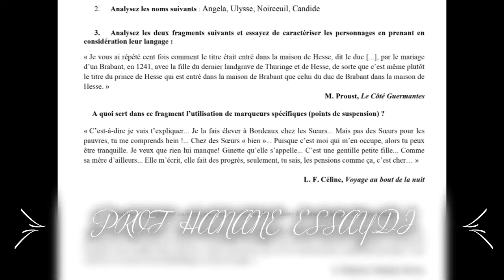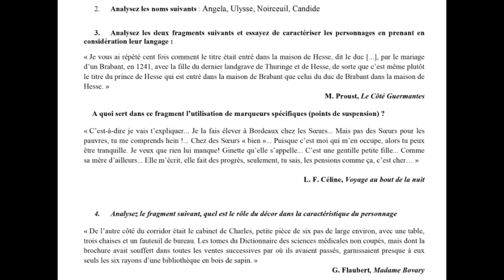Catégorie du récit S2 Exercices d'application Prof Hanane ESSAYDI